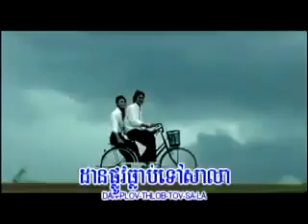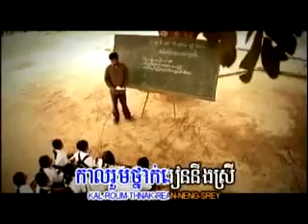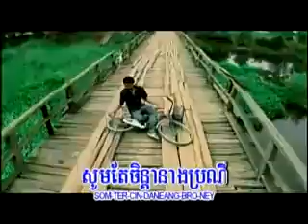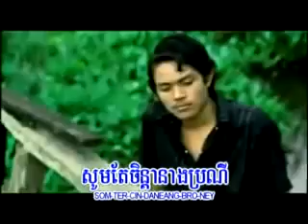Salar Jum Snaeh